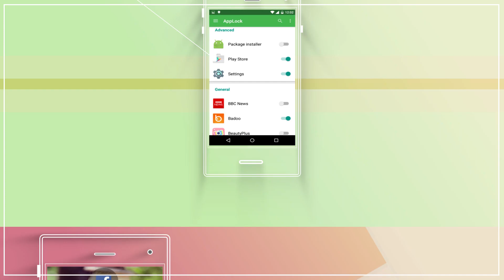Applock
With AppLock you can lock Facebook, Whatsapp, Gallery, Messenger, SMS, Contacts, Gmail, Settings, incoming calls and any app you choose behind a passcode or pattern.

AppLock , your best AppLocker & privacy guard , is the most smart AppLock !
No pin code, no way. More safe!
Full protection for your phone ! Give your phone master clean security protection .
AppLock , a must-have privacy guard !
AppLock is a splendid privacy tool that provides effective safeguarding features.